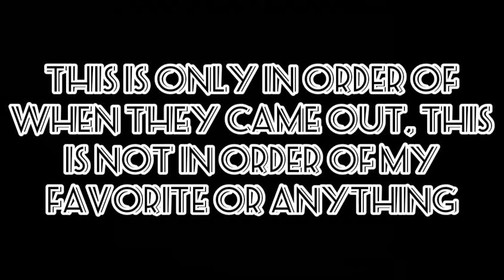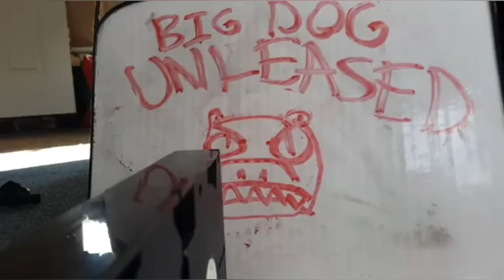Greatest WA Stop Motions Ever!